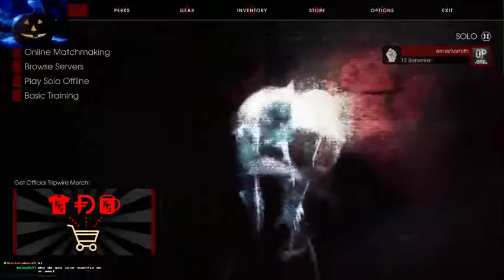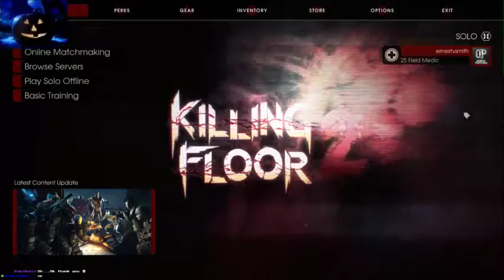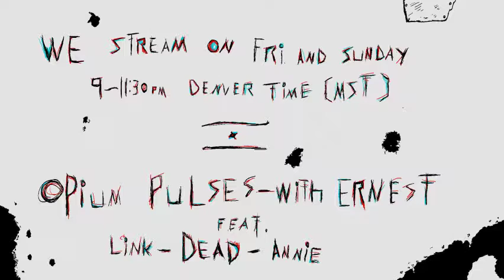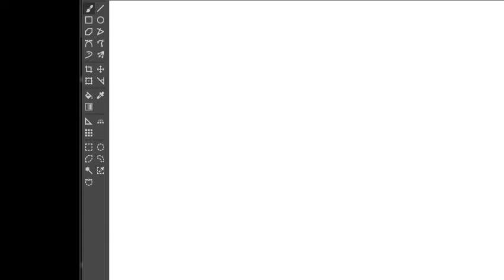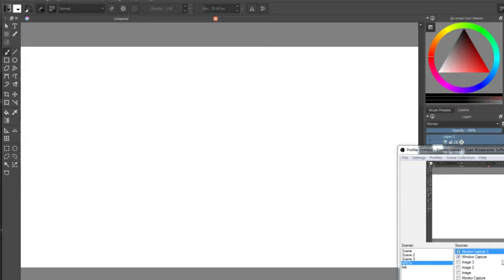OP Twitch Stream 10-01-16